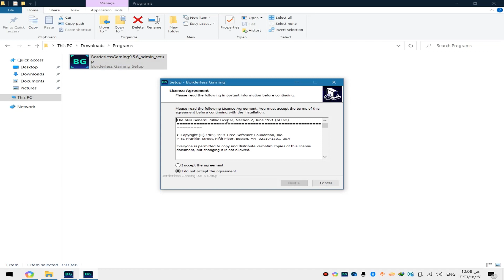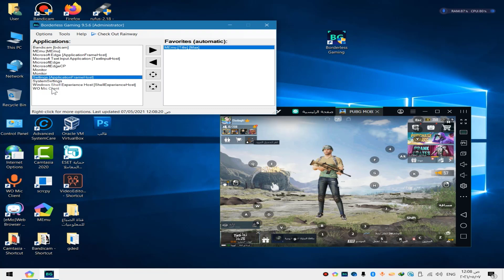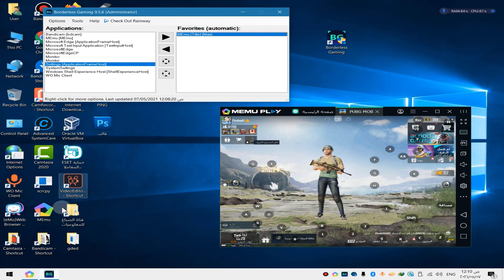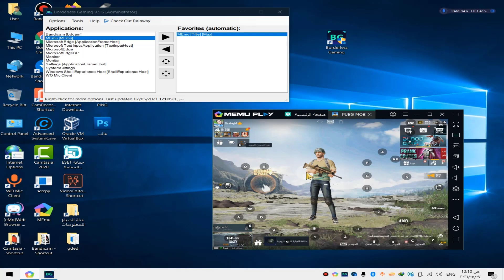تسريع الألعاب القوية على الأجهزة الضعيفة بضغطة زر واحدة 🚀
تسريع الألعاب و البرامج البطيئة على الأجهزة المتوسطة و الضعيفة طريقة سهلة على الويندوز تخفيف الألعاب و اللعب بكل راحة طريقة مجربة و مضمونة بدون تخريب الجهاز.
تسريع الألعاب القوية على الأجهزة الضعيفة للكمبيوتر
برنامج تسريع الألعاب
تسريع الألعاب

قناة الصباغ للمعلوميات هي قناة تهتم  بتقديم شروحات في المجال التقني، كما أنها تركز على شروحات واسترايتيجيات الربح من الإنترنت بأكثر من طريقة بكل سهولة  و تمنحك رحلة مسلية فى عالم المعرفة والعلم والتكنولوجيا والترفيه قناة الصباغ للمعلوميات مرشدك إلى كل ما هو جديد ومميز وغريب فى عالم المعلوميات.
جميع الحقوق محفوظة لقناة الصباغ للمعلوميات